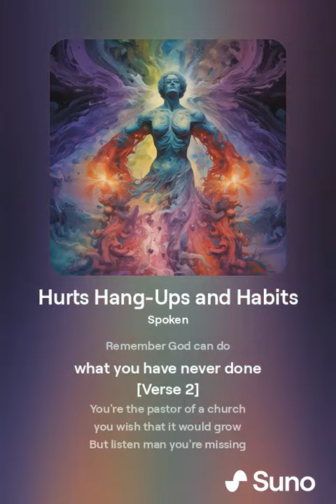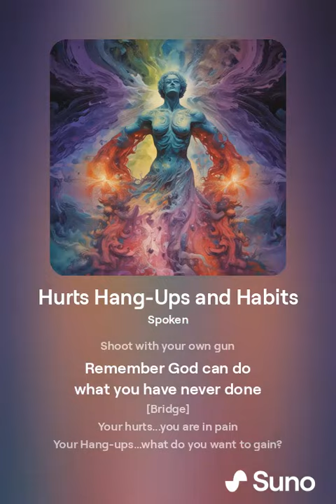Hurts Hang Ups and Habits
Are you hurting? Do you have hang-ups that are messing up your life? Are there habits that are destroying your relationships and killing you inside? This song is for you.